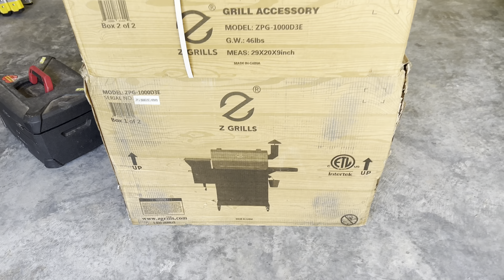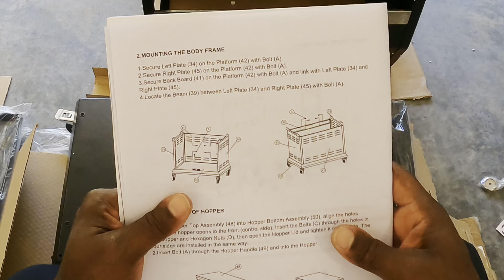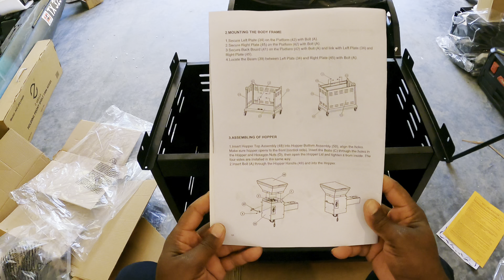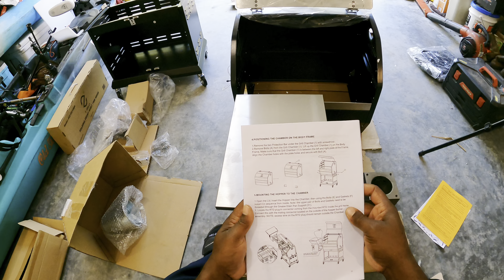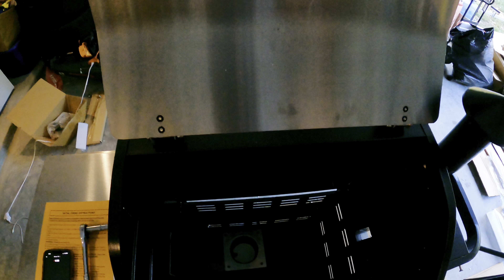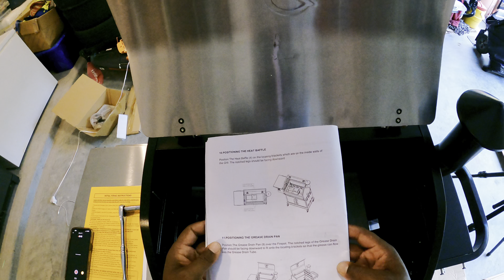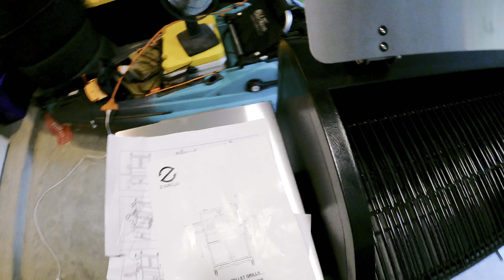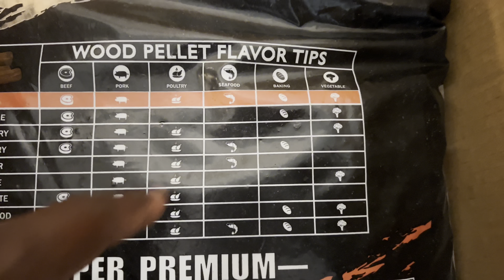How to Assemble my Z-Grill 10003de Wood Pellet Smoker (Time for some Smoke)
Time to do some smoking yall. I was trying to wait until I finished my patio before I put it together but things happen.Step by step assembly for you guys. I chose the z grill because it was on sale and competing with other top brand pellet smokers like the pit boss and trager.

On the road to 90k. 100k by the end of the year. God Bless🙏🏾🖤